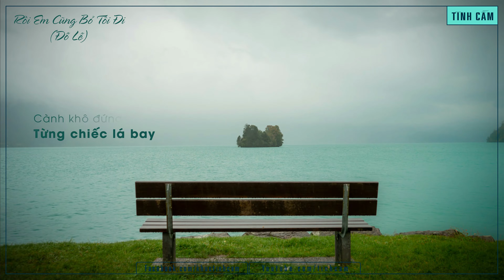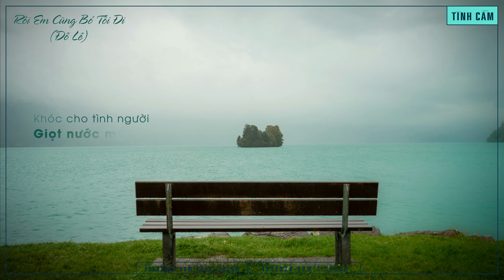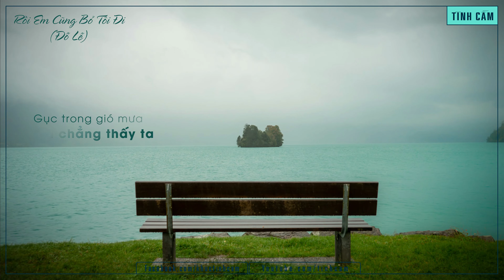Rồi Em Cũng Bỏ Tôi Đi - Thái Châu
RỒI EM CŨNG BỎ TÔI ĐI
Sáng Tác: Đỗ Lễ
Nhìn đôi mắt em
Buồn hơn gió Thu
Nhìn mái tóc em
Sầu hơn suối thơ
Với bao ngày mưa
Lùa cơn nắng say
Vào đôi cánh tay
Lùa cơn gió lên
Vào đôi môi mềm
Thấy lòng bồi hồi

Giọt nước mắt em
Lạnh hơn tuyết đông
Từng cơn nắng y
Làm khô trái tim
Giết cả đời ta
Từng chiếc lá bay
Cành khô đứng đây
Nào ta có hay
Chỉ là đắng cay
Khóc cuộc tình này

Ôi! cuộc đời
Bao nụ cười
Khóc vời vợi
Không một lời
Người bỏ tôi đi
Để lại sau lưng
Nỗi buồn đau thương
Còn gì cho nhau
Nay đã tan mau
Đến cuối cuộc đời
Khóc cho tình người

Giọt nước mắt rơi
Để thương tiếc người
Ngày đưa em về
Lòng ta não nề
Mưa vẫn còn rơi
Nhìn em khuất xa
Mà chẳng thấy ta
Gục trong gió mưa
Chỉ còn tiễn đưa
Đến bên vực sâu
00:00 | Rồi Em Cũng Bỏ Tôi Đi - Thái Châu
04:53 | Chúc bạn nghe nhạc vui vẻ!!